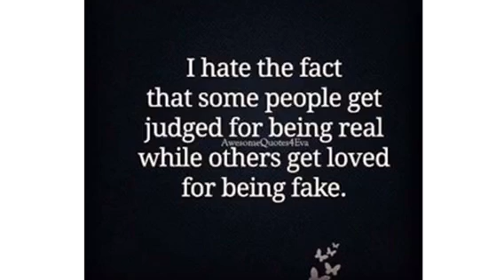DEMARS COACHING one of many fake predatory Channels in this Community!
I created my youtube channel to help people stay Toxic Free,
 Be on alert for Narcissistic Personality Disorder,
And know now the signs and Red Flags of these sociopaths and heal from the emotional abuse.

Toxic Free is a channel for me to use my Toxic experiences I have Experienced through my life, Whether it be from abusive boyfriends, narcissists, adultery by my ex husband, dealing with toxic friends, and all the other disorders that leave us with trauma,

All the emotional pain I have had, I will not let it beat me, I will use my pain  in a positive way, to learn to never let it happen again, Educate myself on Personality Disorders, Pass on my research, and experiences so in the future we can all stay Toxic Free!